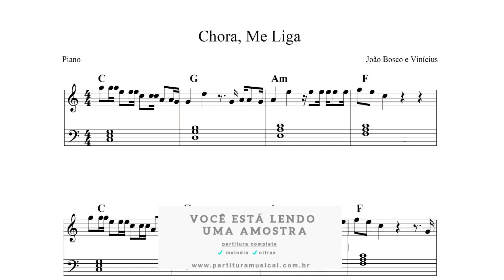Chora Me Liga (Piano) Partitura - Sheet Music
Chora, Me Liga
João Bosco e Vinícius
Composição: Euler Coelho
Transcrição: Nestor Marangoni Junior

Tonalidade: original
Formato: PDF
Partitura:
melodias: ✔
cifras: ✔